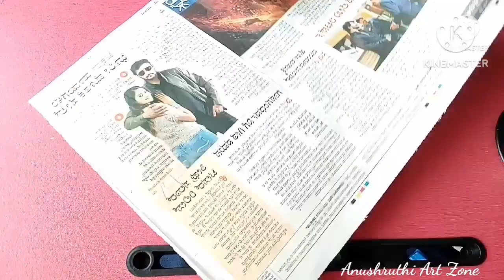ಪಿಸ್ತಾ ಸಿಪ್ಪೆಗಳನ್ನು ಬಿಸಾಕಬೇಡಿ ಹೀಗೆ ಮಾಡಿ / best out of waste